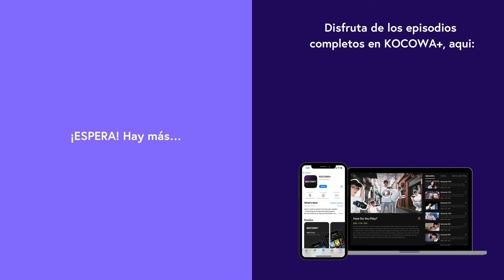Han Boreum Conoce La Verdad De Su Pasado 😭💔 | La Venganza De Blancanieves EP41 | KOCOWA+ ESPAÑOL